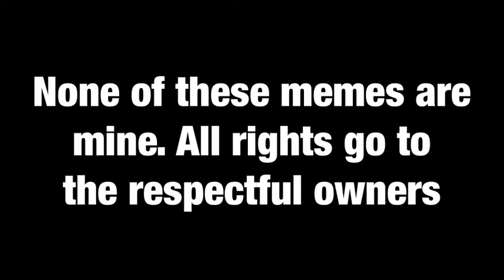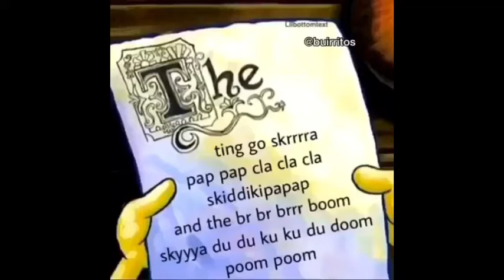Spongebob meme compliation